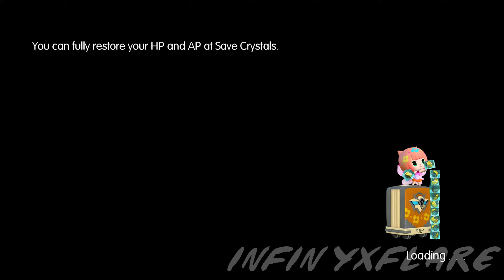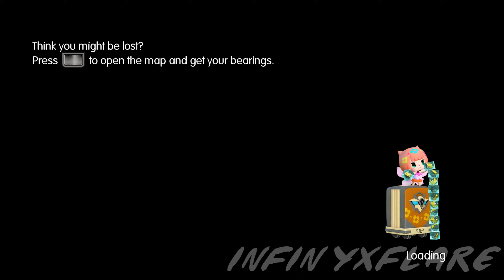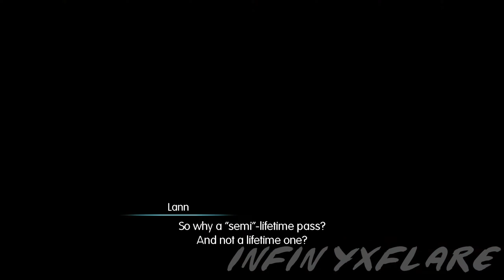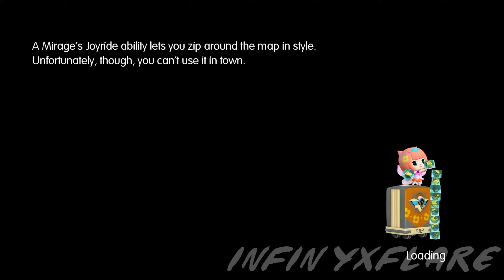Infy Plays: World of Final Fantasy Let's Play - FORETOLD BY PROPHECY (WOFF Japanese Voice PART 2)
Welcome to PART 2 of my Let's Play WORLD OF FINAL FANTASY series!
We board the train and enter the town of Cornelia, where we meet Princess Sarah and fight off minions of the Bahamutian Army.
Are Reynn and Lann indeed the Jiants foretold by prophecy?

This game will be played in Japanese Audio with Japanese Voices and English Subtitles.

This is Episode 2 of my World of Final Fantasy Playthrough Gameplay, recorded on PS4.

World of Final Fantasy (Japanese: ワールド オブ ファイナルファンタジー Hepburn: Wārudo obu Fainaru Fantajī) is an upcoming role-playing video game being developed by Square Enix and Tose and published by Square Enix for the PlayStation 4 and PlayStation Vita consoles. It is scheduled for a worldwide release in October 2016. Returning to a more traditional gameplay style from earlier Final Fantasy titles, it revolves around turn-based battles which utilize the series' recurring Active Time Battle system, augmented with a stacking mechanic where stacking allied characters and monsters affects stats and turn numbers.